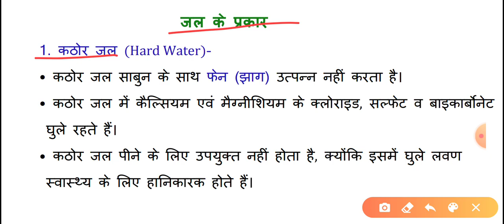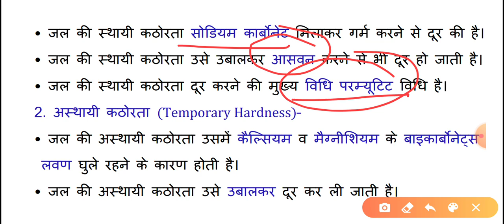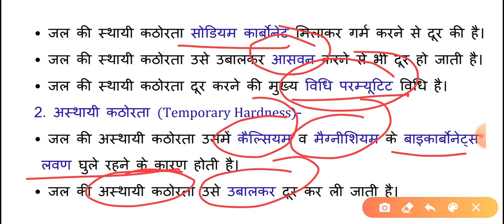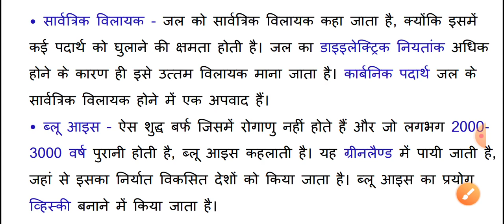जल (Water) || जल से जुड़े महत्वपूर्ण प्रश्न || रसायन विज्ञान || पर्यावरण || Hindi Gk Tricks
Hello friends
                     Welcome to hindi gk tricks is video me hum baat karenge jal yani pani ke bare me jo upcoming exam me aapko kafi helpful hoga.

hindigktricks
Javed ali
Javedali